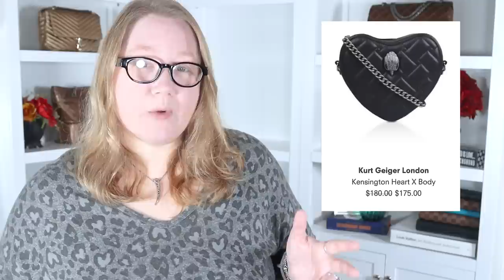HEART Bags: The Good, The Bad, and The Butt Ugly || Autumn Beckman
In this video we explore heart bags currently available for Valentine's Day. There are contemporary bags, luxury bags, heart shaped bags, and more subtle bags with hearts in red, pink, and black for those of you who prefer a more dark hearted look. ;) This video was inspired by the heart bag video from my friend Devin Christopher.

Items.
Coach Studio bag
Fossil (Winnie Bee LV's link)
Judith Leiber, red
Judith Leiber, floral
Kate Spade with heart handle
Kate Spade Outlet, glitter
Kurt Geiger, rainbow
Saint Laurent, baguette crossbody
Saint Laurent, semi-circle crossbody
Salvatorre Ferragamo
Vivienne Westwood
Luxury heart bags (Louis Vuitton, Chanel, YSL, Gucci, etc.)
Other luxury heart items

Videos.